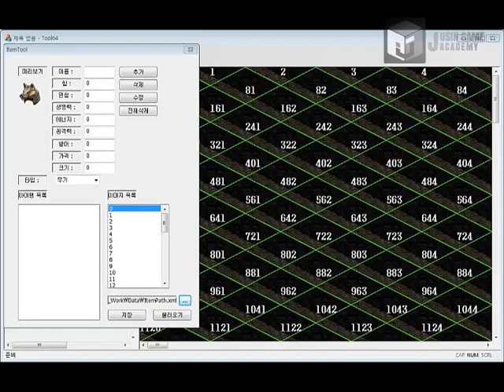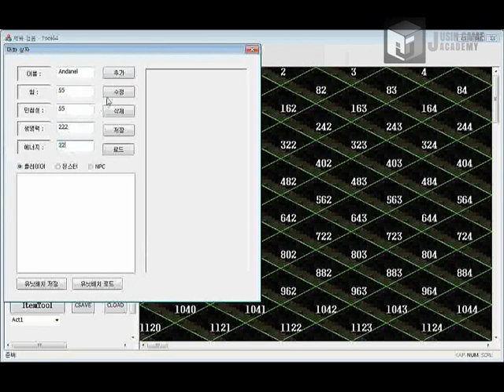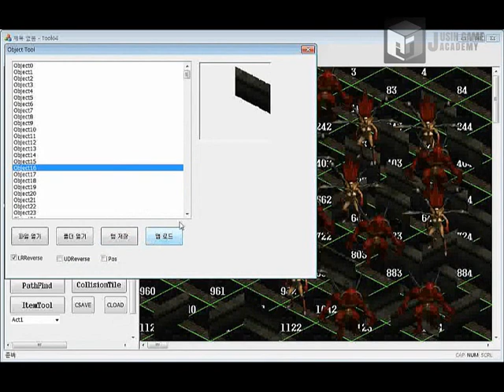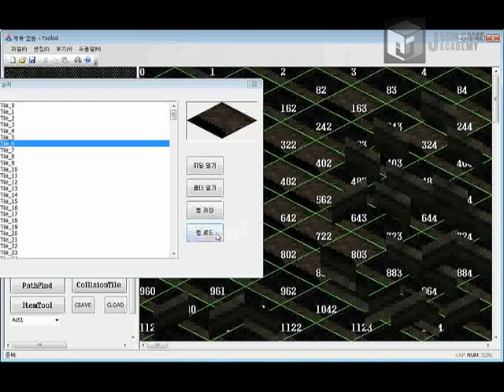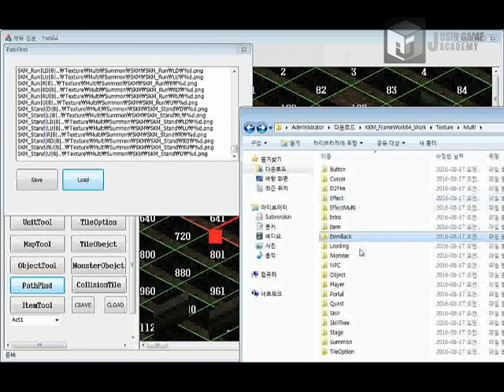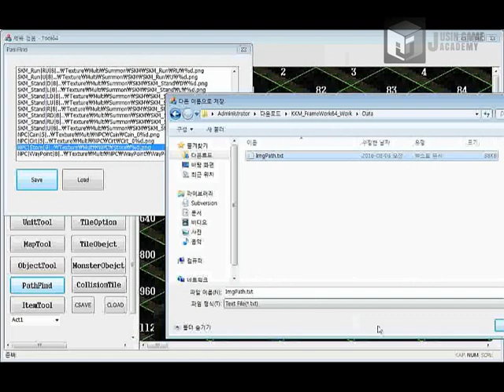[디아블로2 모작] 쥬신게임아카데미개발학원 게임프로그래밍 5개월 차 Direct2D + MFC 개인시연회 64기 강경민 학생작품_툴